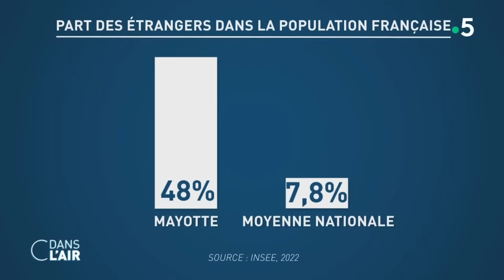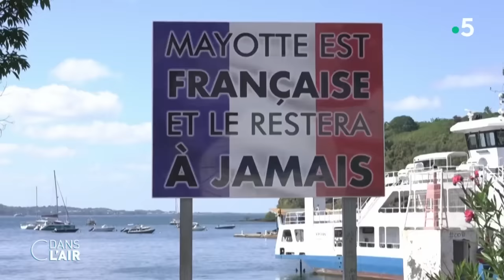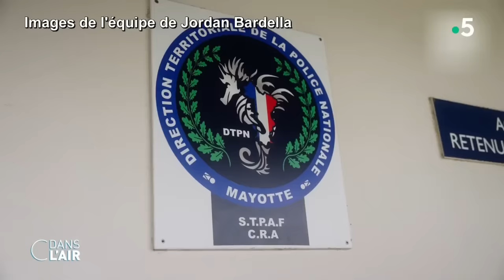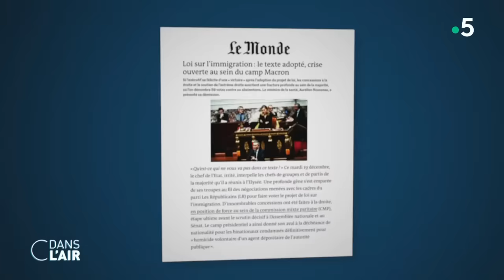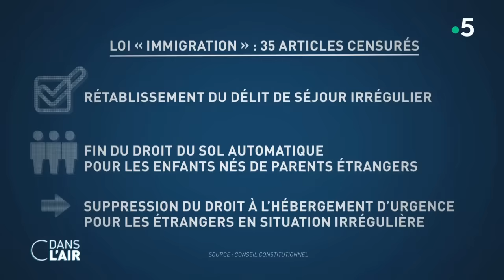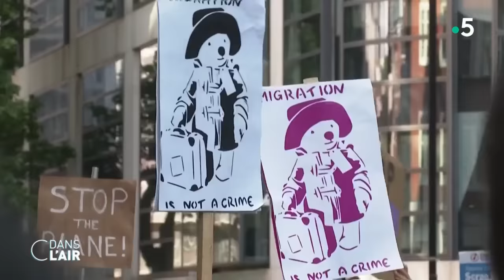L'enfer de Mayotte : l'extrême droite en embuscade cdanslair 12.02.2024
En déplacement à Mayotte dimanche, le ministre de l'Intérieur a annoncé une révision constitutionnelle pour supprimer le droit du sol sur l'île. La mesure est "radicale", a concédé Gérald Darmanin qui tenait un tout autre discours il y a six ans, mais elle "coupera littéralement l'attractivité" de l’archipel mahorais. Le petit territoire de l’océan Indien est confronté à une forte pression migratoire, venue essentiellement des Comores, mais aussi de la région des Grands Lacs, qui accentue les difficultés économiques et sociales du plus pauvre des départements français, rendant la situation explosive.
Le 101e département français est paralysé depuis le 22 janvier par des blocages et des barrages routiers installés par des "collectifs citoyens" qui protestent contre l'insécurité et l'immigration incontrôlée. Ce matin ces derniers se sont dit prêts à lever les blocages mais ils réclament avant des garanties écrites, échaudés par les promesses non tenues. Le ministre de l’Intérieur s’est depuis engagé d’ici quarante-huit heures à envoyer un courrier depuis Paris après sa rencontre ce lundi avec Emmanuel Macron où il doit évoquer l’agenda de la future loi mettant fin au droit du sol à Mayotte et aux titres de séjour territorialisés.
Des annonces demandées par des collectifs de Mahorais qui ont été saluées à droite et à l'extrême-droite, tandis que la gauche a exprimé son inquiétude. "Monsieur Darmanin vient d’annoncer la fin du droit du sol à Mayotte. Enfin !" a réagi Éric Ciotti, le patron du parti Les Républicain. La mesure était dans le programme de Valérie Pécresse lors de la dernière campagne présidentielle, en 2022. "C'est un bon début puisque ça fait vingt ans que nous réclamons la suppression du droit du sol pour l'intégralité du pays", a rappelé, de son côté, le président du Rassemblement national, Jordan Bardella qui demande au gouvernement d’aller plus loin, par la suppression pure et simple du droit du sol en France, revendication historique de Jean-Marie Le Pen.
L’annonce du ministre de l’Intérieur témoigne d’une "nouvelle victoire idéologique" de l’extrême droite, a déploré, de son côté, Manon Aubry, députée européenne de la France insoumise. "Après avoir brisé le tabou de la préférence nationale, la Macronie attaque la conception même de la nationalité, fondement de la République". "Ne doutons pas que si cette mesure va au bout et si Marine Le Pen arrive au pouvoir ensuite, c’est la fin du droit du sol en France", a estimé le député écologiste Aurélien Taché, "je suis inquiet de la boîte de pandore que ça peut ouvrir".
Deux semaines après la promulgation de la loi "immigration", qui avait notamment consacré, avant une large censure du Conseil constitutionnel, la remise en cause du droit de la nationalité ou encore la préférence nationale, l’exécutif choisit de relancer le débat autour du droit du sol. Mais que signifie cette annonce ? La réforme constitutionnelle évoquée par l’exécutif peut-elle aboutir ? Quelles en seraient les conséquences concrètes ? Qu'en pense l'opinion ?

Nos experts :
Christophe Barbier, éditorialiste politique, conseiller de la rédaction - “Franc-Tireur”
Rachel Binhas, Journaliste au service société - "Marianne"
Nathalie Mauret, Journaliste politique - Groupe de presse régionale Ebra

Diffusion : tous les jours de la semaine à 17 h 45